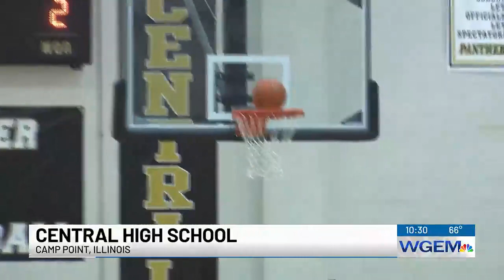Unity vs Rushville Basketball Highlights